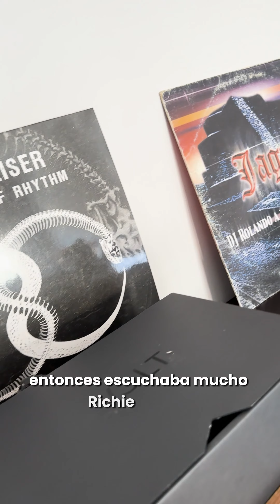Entrevista Bcnresistance - Spektral [ Underground Family Records ]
Bcn resistance .

Entrevistamos a Spektral

con mas de 20 años de trayectoria , nos explica su historia destacando su paso por diferentes estylos, la fundacion de su sello  underground family records y su vision de la escena actual.

conoce mas al detalle a este referente de la escena viendo la entrevista ..